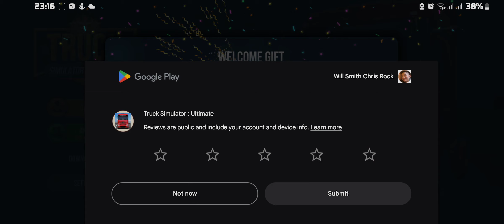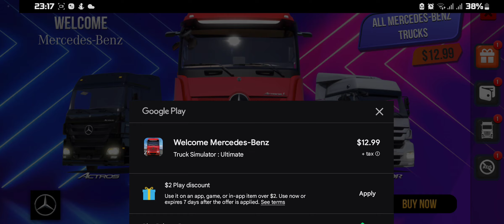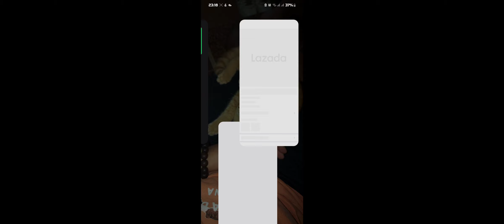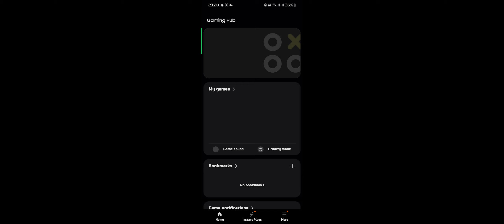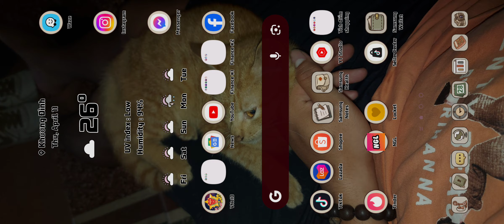Driving Truck So Hard & Difficult To Drive